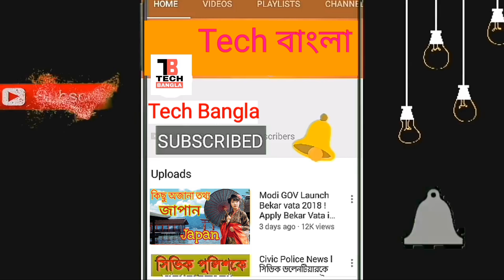মোদিই আসছেন, নাকি ত্রিশঙ্কু লোকসভা কে কত আসন পাবে ইঙ্গিত দিল নিউজ এক্সের সমীক্ষা ? TecH Bangla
techbangla bangla news news today news live এখনই ভোট হলে পশ্চিমবঙ্গের কোন দল কে কয়টি আসন পেতে পারে জানালো সমীক্ষা lok sabha election 2019 exit poll latest west bengal bidhan sabha election 2021 exit poll bjp congress opinion poll lok sabha elections india tv-cnx lok sabha opinion poll indiatv-cnx opinion poll india tv openion poll lok sabha election 2019 mayavati aaj tak news west bengal lok sabha election 2019 exit poll exit poll 2019
techbangla west bengal headlines today india today trinamool congress amit shah mamata banerjee modi vs rahul gandhi modi vs rahul modi vs billu mamta banerjee vs narendra modi mamta banerjee vs modi mamta banerjee vs bjp,lok sabha election 2019 lok sabha election loksabha vote candidate list in west bengal 2019 tmc vs bjp who will win west bengal election 2019 west bengal exit poll 2019 bharatiya janata party breaking news latest news TechBangla to cpim party westbengalcpimwestbengal supporters